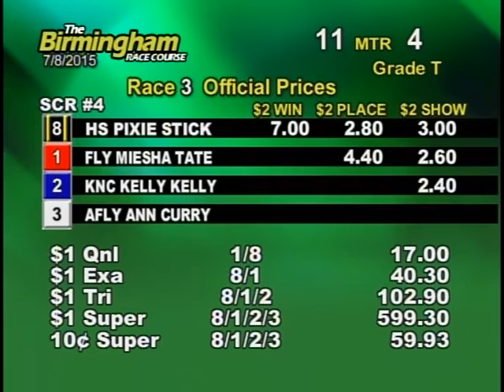07/08/15 Evening Race #3